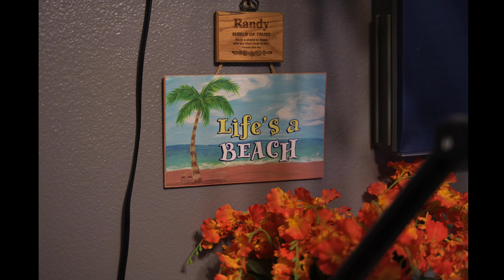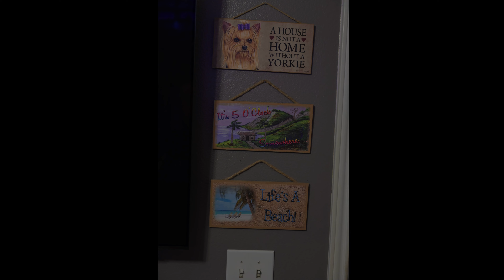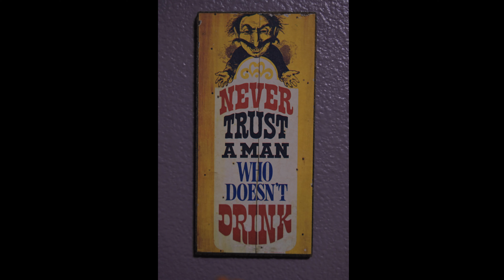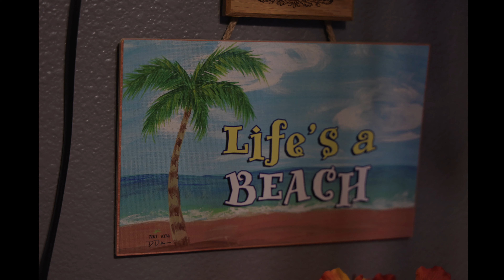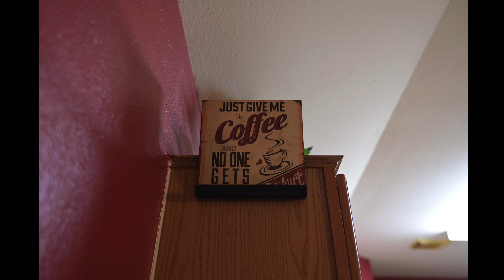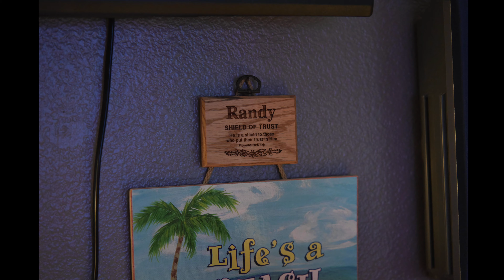Nikon & Tamron 28-75mm f/2.8 Slideshow on 2024/04/27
The Nikon weighs 4 more ounces or 9 more grams than the Tamron.  Is there a difference in which picture is sharper?  The Nikkor is quicker focusing but lacks a function button on the lens.  The Tamaron does have a USB-C Port for Firmware Updates.  Stay Safe and Keep Smiling!  Cheers!